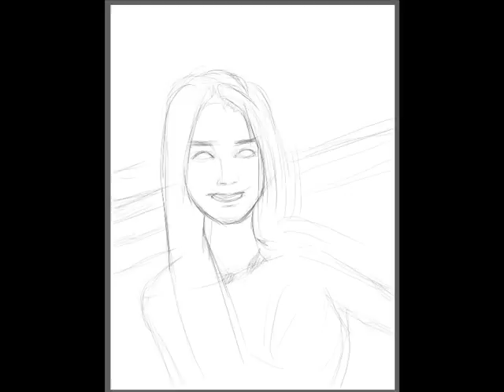Nozomi Sasaki Speed Painting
Track:ETC - นางฟ้า Feat. Joey Boy